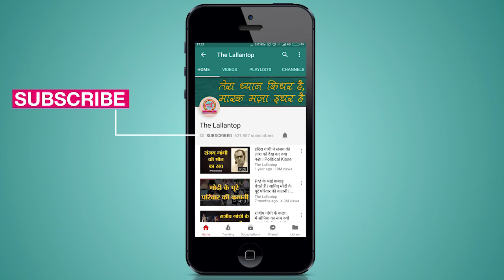इस एक्ट्रेस ने बताया कैसे साउथ में हीरोइन्स को sexual object माना जाता है । The Lallantop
Kamal Hassan अभिनीत 'उत्तमा विलेन', 'चार्ली' (डल्कर सलमान) और 'मारयन' (धनुष) जैसी फिल्मों की एक्ट्रेस पार्वती की नई फिल्म 'क़रीब क़रीब सिंगल' 10 नवंबर को रिलीज होने जा रही है. उस सिलसिले में उनसे, इरफ़ान  और डायरेक्टर तनुजा चंद्रा ने 'दी लल्लनटॉप' से बात की. Interview Part-2
Executed By: Amitesh Sinha